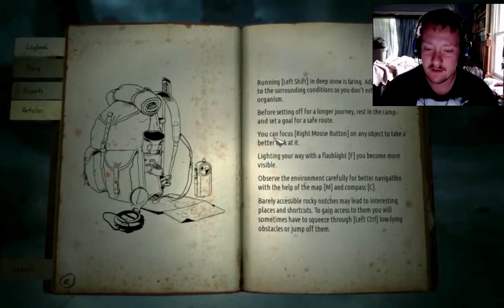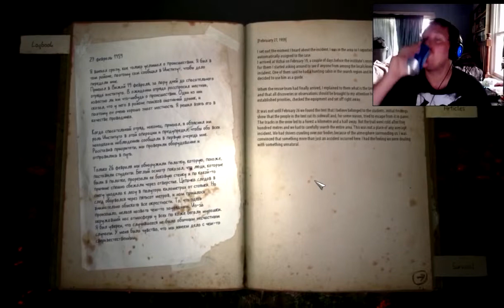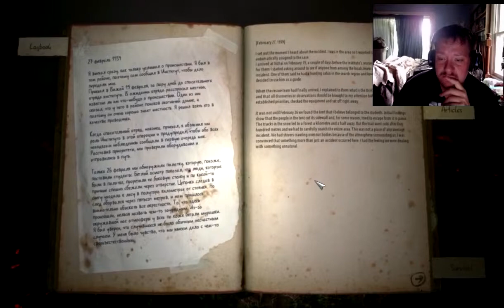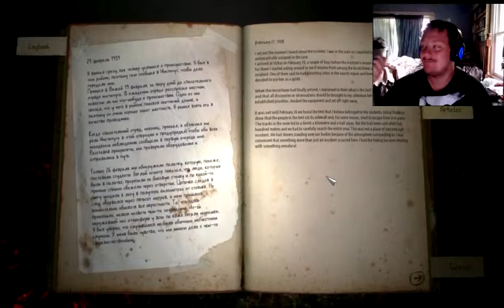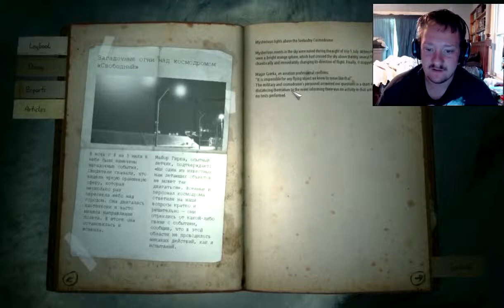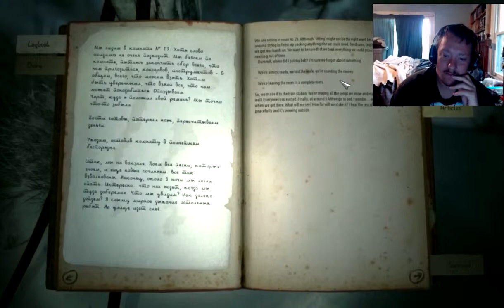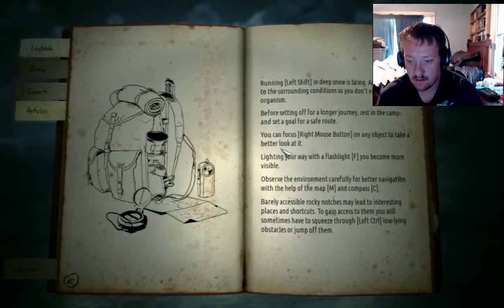Let's Play Kholat Horror Game Part 2 -The Pillars of DOOM!-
How the.. what..  The rocks.. tried to smash me!?!